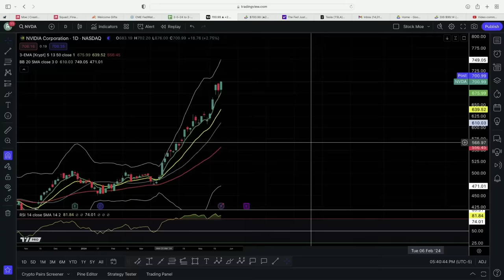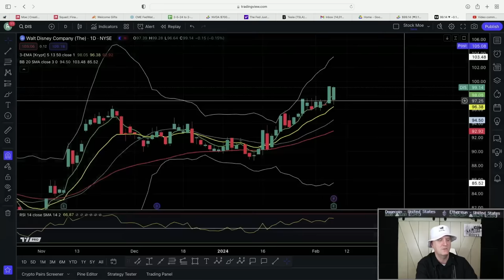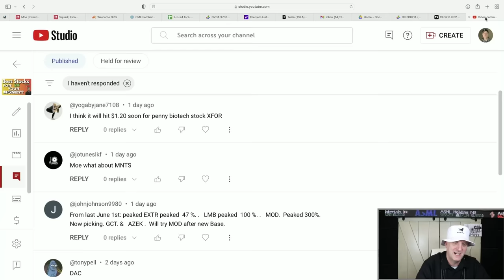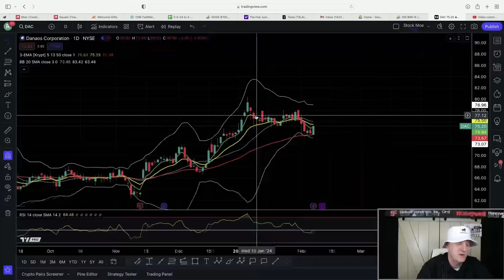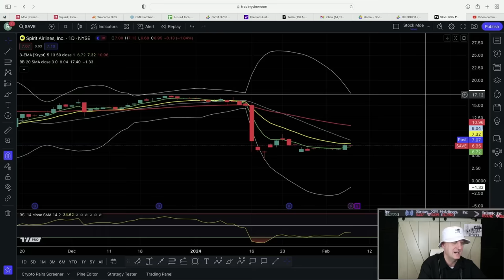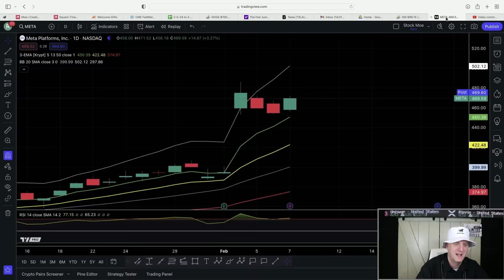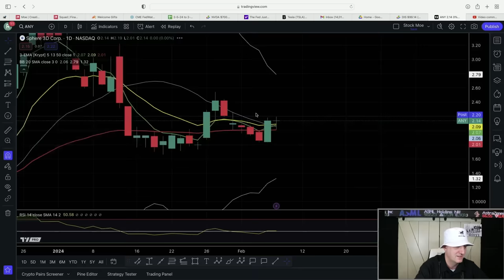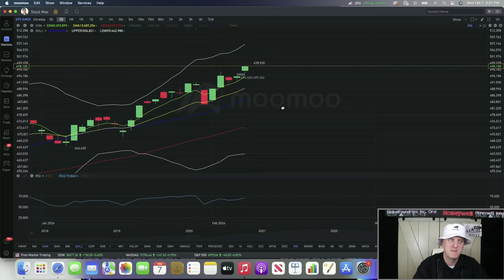🚀🚀Best GROWTH STOCKS To Buy NOW!🚀 {TOP INVESTMENTS 2024} How To Invest for 2024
🚀 *TODAY! Moe's Stock Course Code "CASH" Save Big!*

3. 🚀 *M1 Finance (Easy Free $$$ Bonus)*

🚀🚀Best GROWTH STOCKS To Buy NOW!🚀 {TOP INVESTMENTS 2024} How To Invest for 2024..  It is time to set ourselves up for the rest of 20234 and these top stocks to buy now will be some to consider.  I believe that these could be the best stocks to buy now for January 2024.  We take a look at the Stock Price prediction as well as the NIO stock price prediction and quite a few more.

Are you looking to invest in the stock market but unsure of which stocks to buy? Look no further! In this video, I will be sharing the best stocks to buy now that can potentially yield great returns.